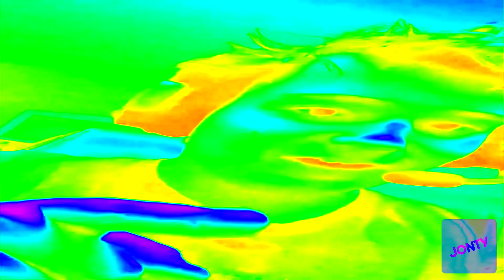Preview 2 Spaghetti On The Rocks Effects [Inspired by NEIN Csupo Effects]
and all the JontyMaster logos

Software used:
VEGAS Pro 14
NewBlueFX
IL Vocodex